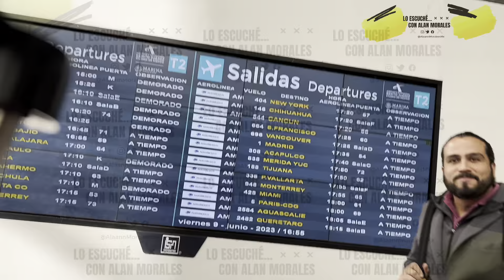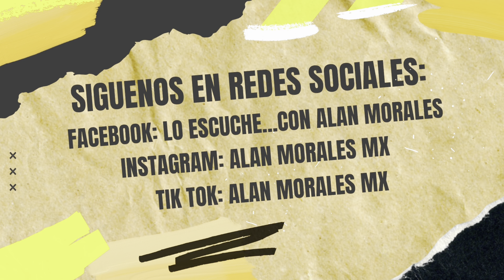⭐️ Andrés Tovar listo para iniciar la gira de RBD junto a Maite y comparte cómo está ella y su hija.